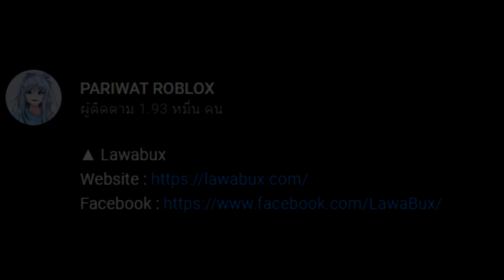Roblox : Funky Friday อัพเดท Sketchy Full Week + ท่าเต้นใหม่จำลองเป็นกระดาษ !?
▲Tag